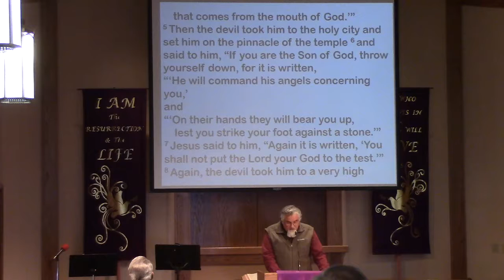CCLC Mar. 5, 2017 Intern John King's sermon & Gospel reading